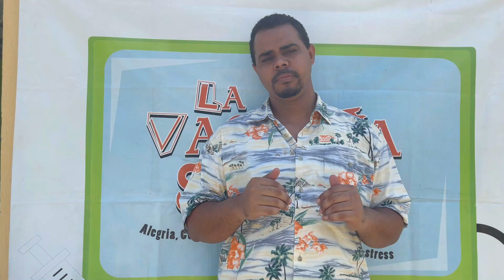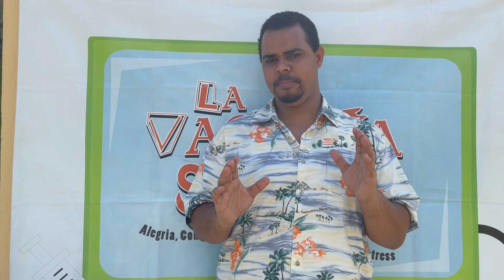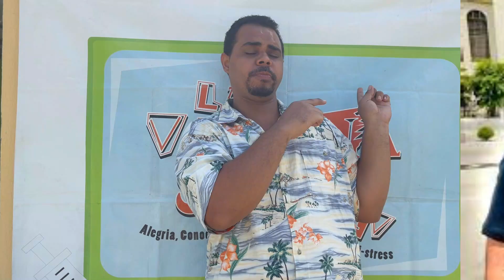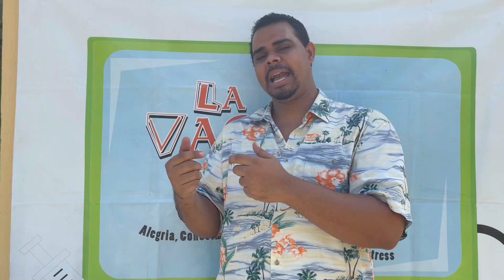Luisito Comunica Es Detenido En Santo Domingo y Fue Por Esto-República Dominicana.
Aqui te cuento la razon de porque detienen en el metro de santo domingo al famoso youtuber mexicano Luisito Comunica.

Para muchos es algo normal pero para las autoridades las leyes hay que respetarlas y cumpliarlas.

-Comentame si estuvo bien o no que apresaran a este influencer.

-Unete como miembro de este canal y apoya nuestro trabajo de manera más directa.